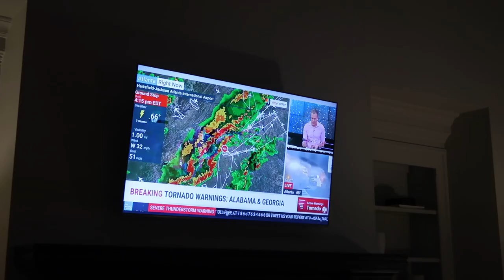VLOG | Spring Florals, Spice Cabinet Organization, Baby Activities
Flower Shop - Mayesh Cut Flower Atlanta